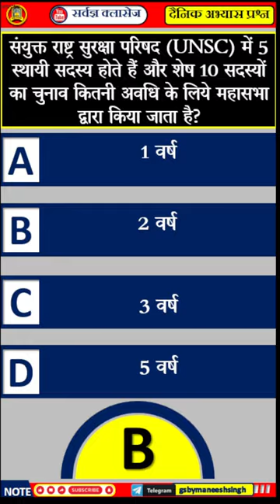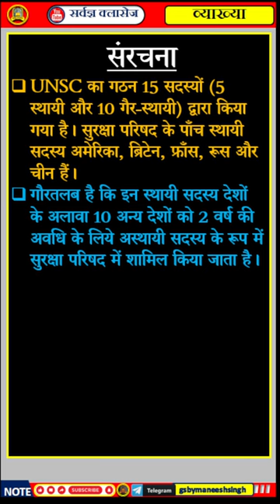Daily Practice MCQ - Q.27